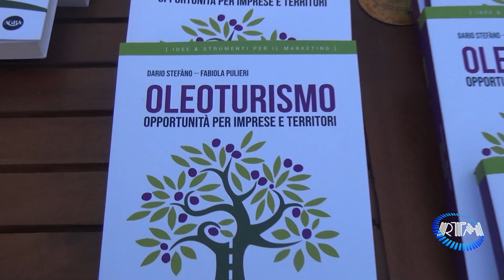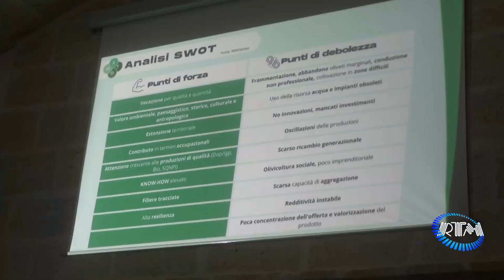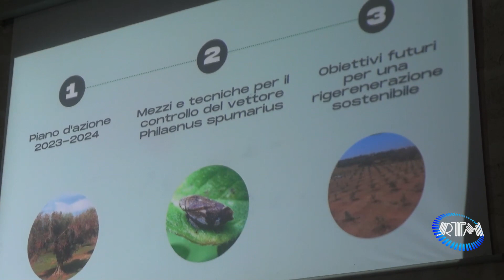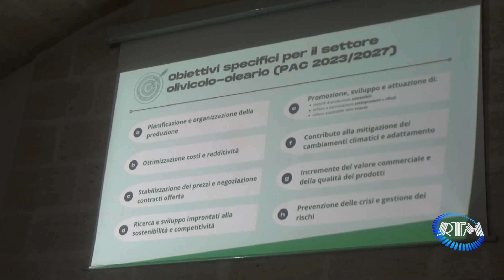Avetrana: OLEOTURISMO, Opportunità per imprese e territori